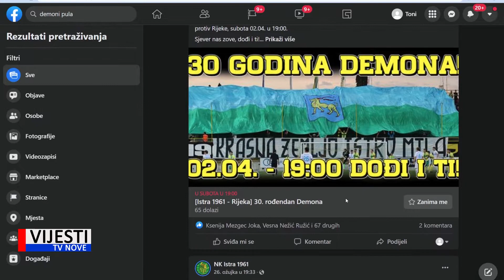Vijesti TVN - Pulski Demoni bakljadom proslavili svoj 30.rođendan 29.03.2022.